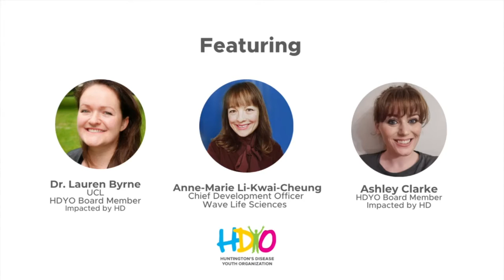Breaking Down Barriers - A Casual Conversation with Wave Life Sciences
HDYO is invested in breaking down the many barriers of Huntington's disease. We hosted a discussion with Wave Life Sciences to talk about their allele-selective approach to Huntington lowering and how they interact with the advocacy communities. This conversation can be translated through subtitles in many languages and can be accessed after the premiere as well.